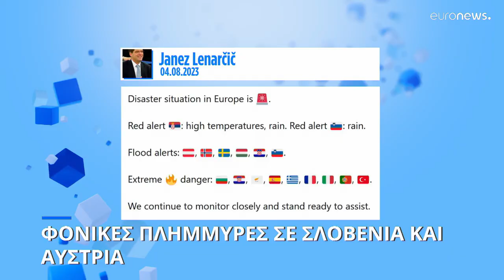Φονικές πλημμύρες σε Σλοβενία και Αυστρία - Αναφορές για νεκρούς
«Βούλιαξαν» ολόκληρες περιοχές - Σε κατάσταση συναγερμού οι Αρχές